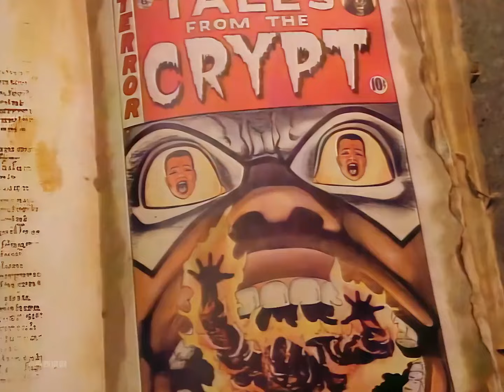男人通過意念一直控制女孩，還能讀取到她的想法